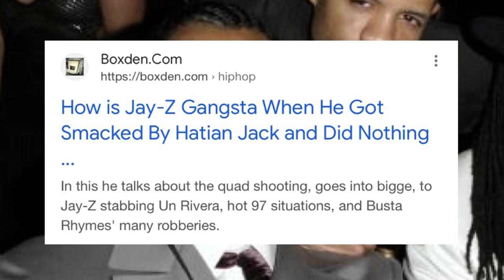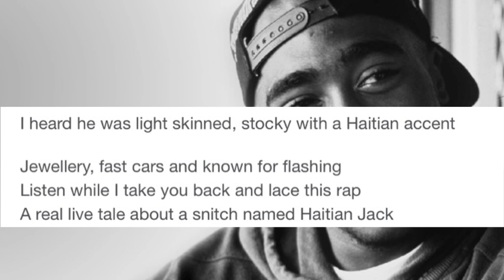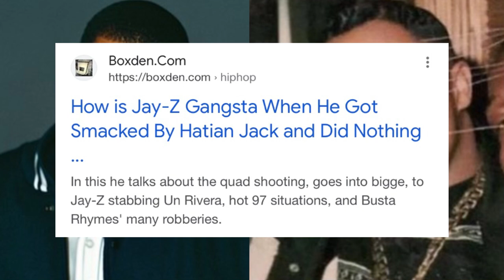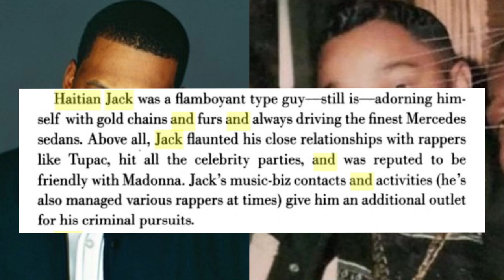Rumors Of Haitian Jack SIapping & CH0KlNG Jay-Z Up ( Let’s Talk About It )